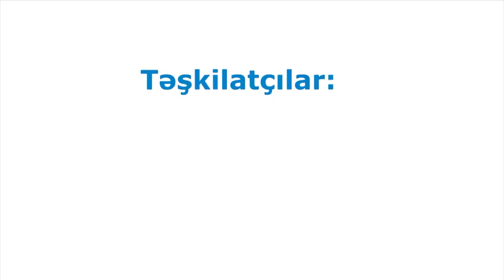SAT2018 | Samir Axundov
Satış Forumu - Bakı 2018 | satforum.az
28 Fevral, Pullman Hotel
Satış sistemi, satış alətləri paneli Samir Axundov (Antaris, Kommersiya Direktoru)